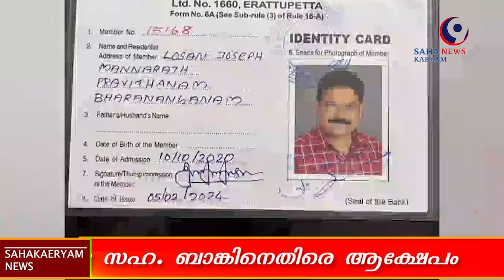SAHAKARYAM NEWS/29-04-2024#latestnewstoday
സഹകരണ വാർത്തകൾ